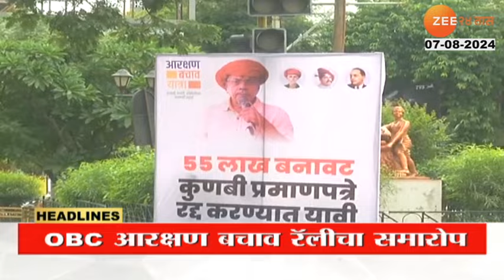Top Headlines Today | टॉप हेडलाईन्स 1.00 PM | 7th August 2024 | झी २४ तास | Zee24taas